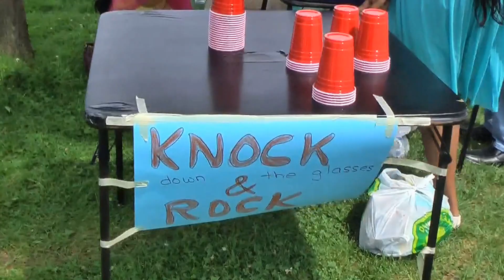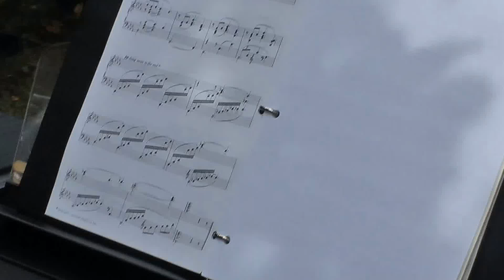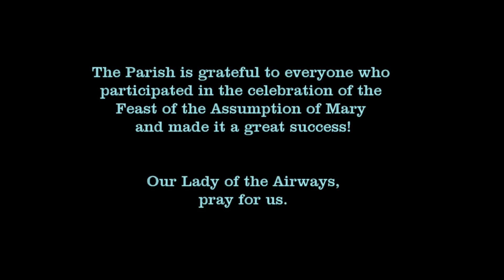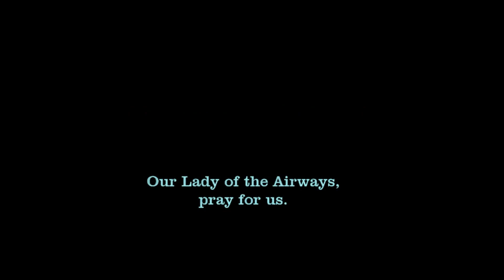OLA Mississauga Assumption Feast Day and Picnic 2016 - Pt. 2 of 2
Our Lady of the Airways Church held procession and picnic after Mass of the Feast of the Assumption, Sunday, August 14, 2016.